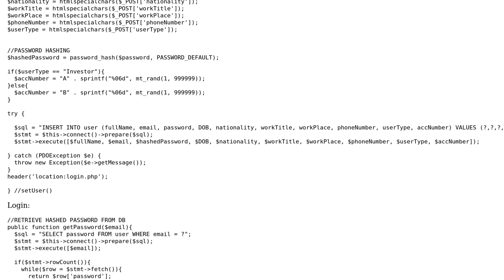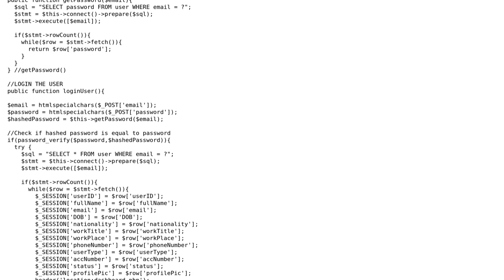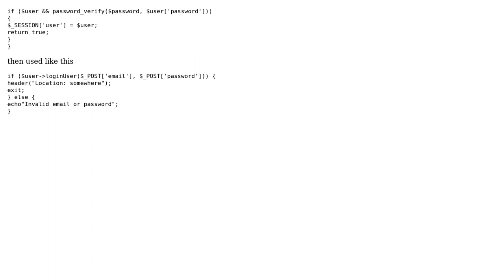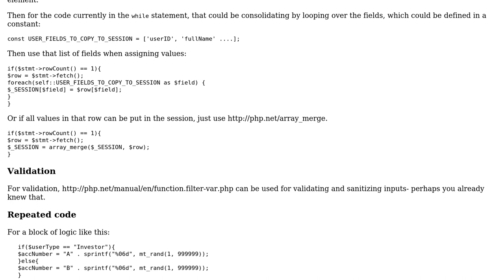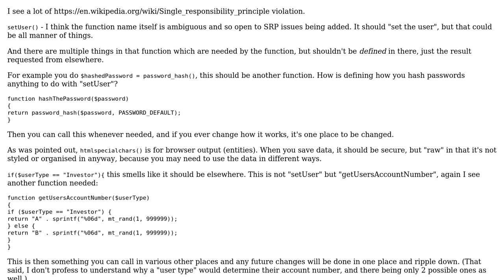PHP Signup & Login (3 Solutions!!)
PHP Signup & Login

With thanks & praise to God, and with thanks to the many people who have made this project possible! | Content (except music & images) licensed under CC BY-SA | Music | Images & others | With thanks to user Your Common Sense user SAM OnELA user James user Abed Shatila user 200_success and the Stack Exchange Network Trademarks are property of their respective owners. You are responsible for your own actions.